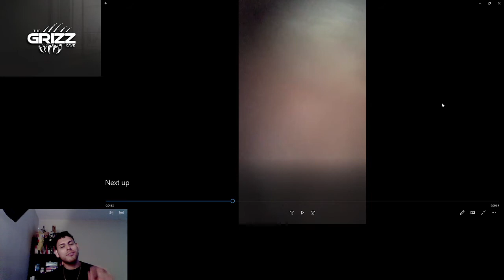Infield Breakdown - Sexy Barbie Street Approach Part 2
Want to learn how to talk to hot girls?

I approach a sexy barbie like girl on the street and get her phone number and IG.

Don't be a simp be a pimp.
Inspiring men to be men.

Personal Instagram: @biggrizz1.59